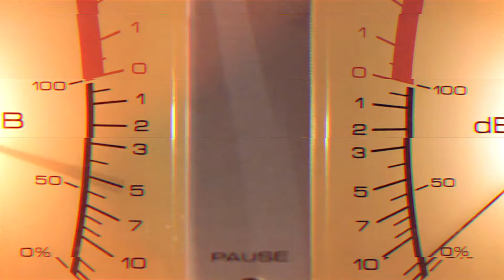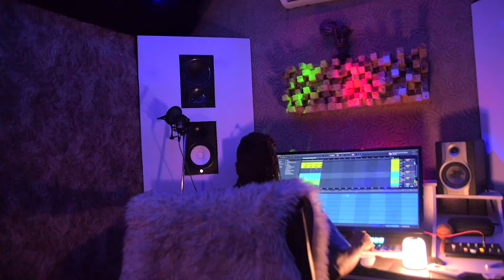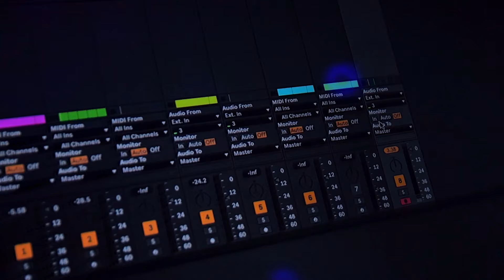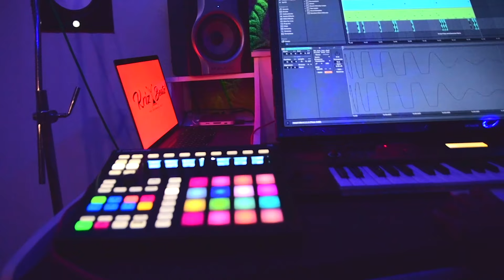Krizbeatz Tutorial - This is why your music is boring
Krizbeatz music production tips and tricks Exclusive on WWRadio.